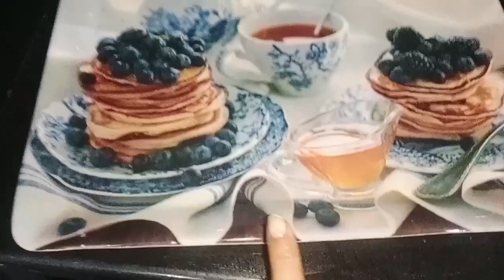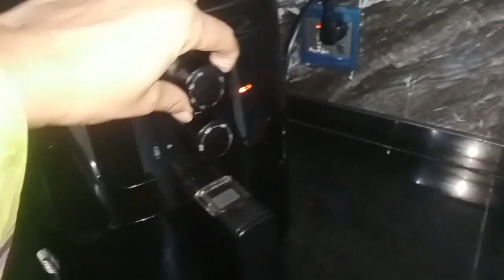parlor services.sunday breakfast.☕🫖🧈🍞🧇